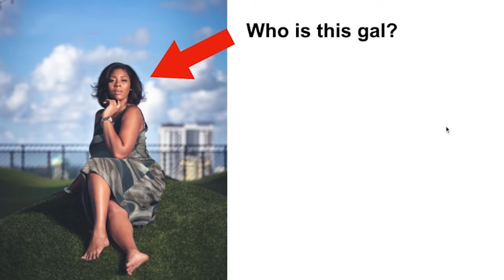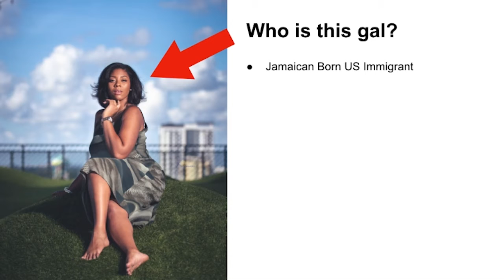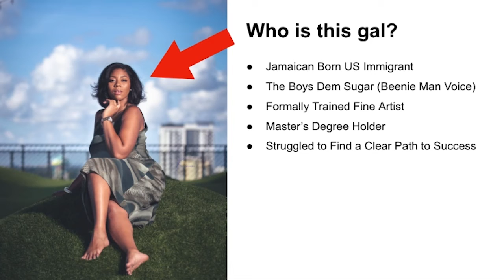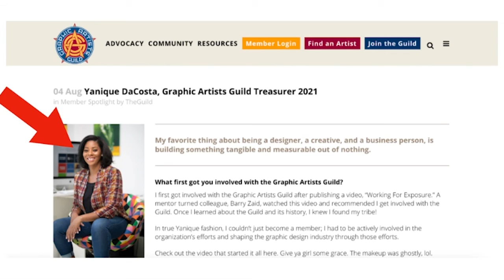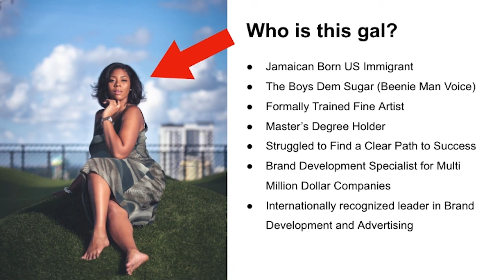Who Is Yanique DaCosta?